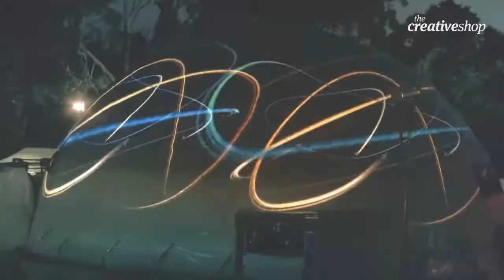[The Creative Shop] Carlton United Breweries (CUB): 360 Degree 3D Dome Projection